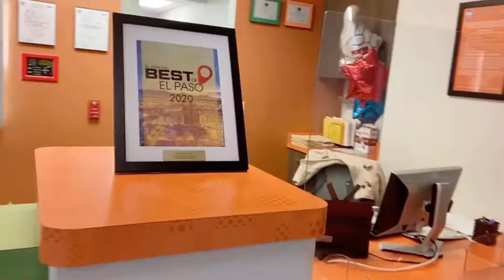Come take a tour of the EP Dentistry 4 Kids office on Zaragoza.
In one minute, we will take you one a tour through our fun office.

EP Dentistry 4 Kids has been voted best dentist for five years in a row and we have almost 500 amazing reviews on Google.

Our dental practice focuses on kids ages 1 through 20 providing quality care in a fun upbeat environment regardless of family income.

We accept most insurances including Medicaid and CHIP.